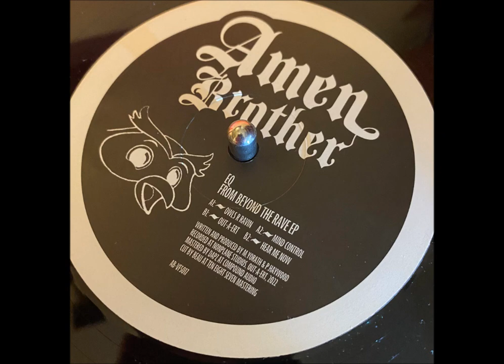EQ - Owls R Ravin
After a massive break, the mighty EQ is back on the 'ardcore scene!

Any issues, please give me shout, only sharing for the love of the music. ✌️